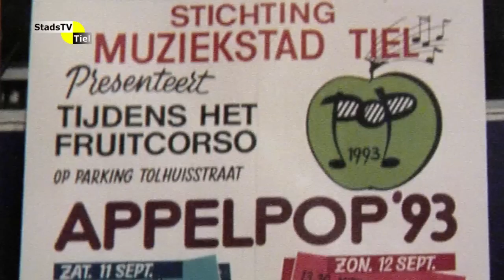Zomervisite 2015 - Opa Appelpop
In deze aflevering praat Sari van Baren met Adri Meijer, beter bekend als opa Appelpop.